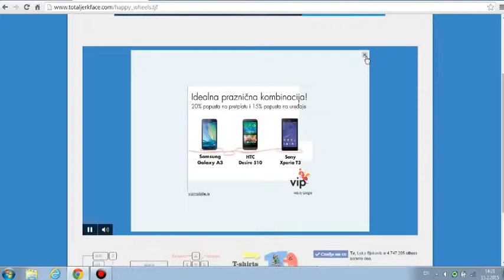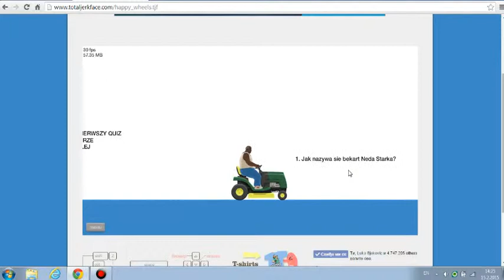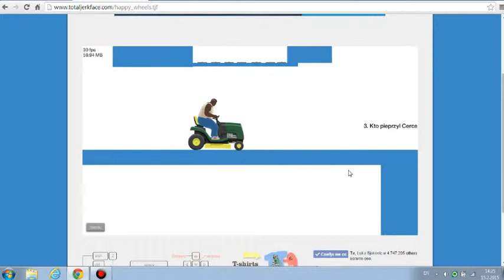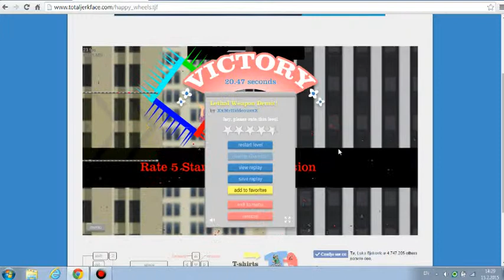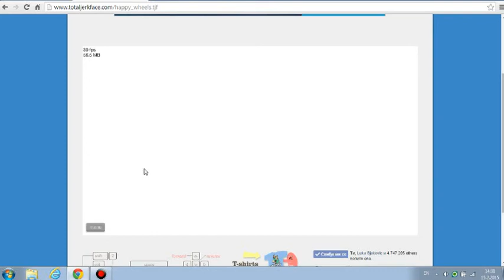happy whels ep.2 [srpski gameplay]-nedami se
nemogu da predjem skoro ni jedan nivo
lajkuj stranicu na facebook:veljko ciric youtube